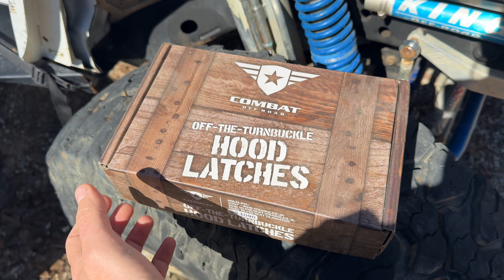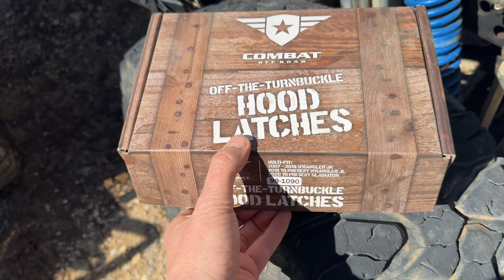Serán estos los mejores Cierres de Capo para el Wrangler JK?